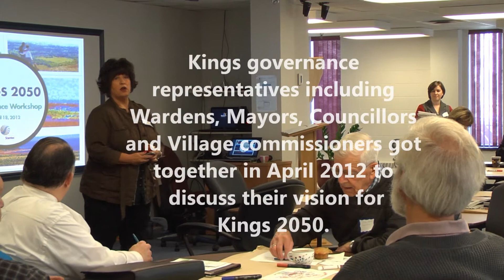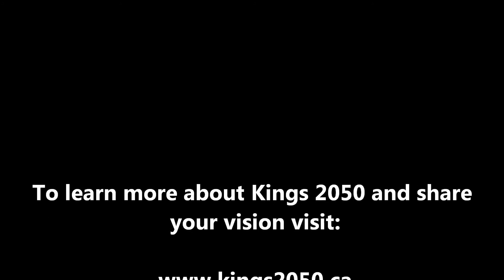Kings 2050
Kings governance representatives including Wardens, Mayors, Councillors and Village commissioners got together in April 2012 to discuss their vision for Kings 2050.

The following is some of their thoughts on what they envision for Kings County in the year 2050.

To get involved and have your say on your vision for Kings 2050